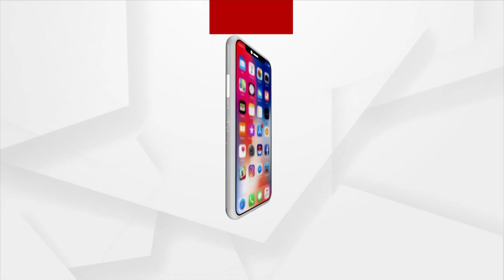Hasta Rekha Ru Bhagya Bhabisyat | 07 May 2023 | Argus News